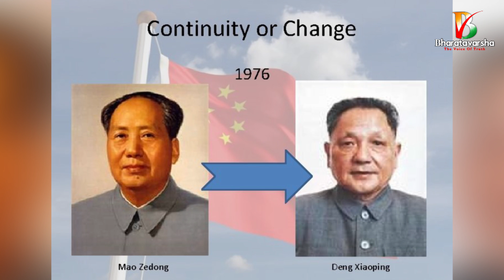Jinping Rewrites History to Secure His Political Future || China